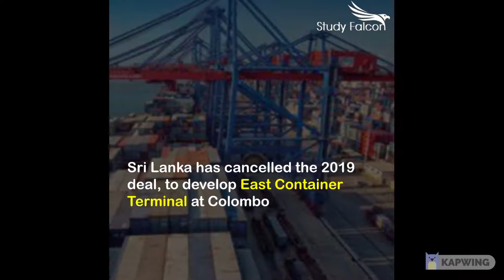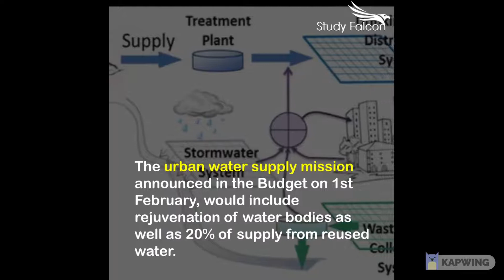Important weekly currentaffairs and gk in less than 2 minutes| Studyfalcon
In this video I am going to provide you important current affairs and general knowledge points or notes in less than 2 minutes. this video is of short duration because I know your time is valuable and you need important current affairs in less time. So watch the video and note down every point that you find usefull.
What is study falcon?
study falcon is an organization which provides atudy material for various competitive exams. Till now study falcon has been dealing with institutions but in April 2021 you will be individually buy courses or study material to prepare for your exams.